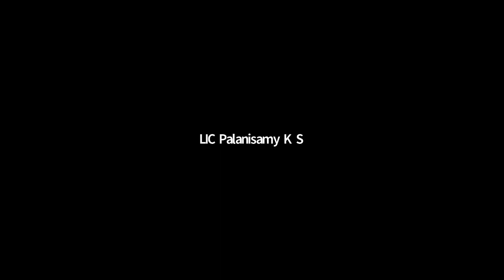தூக்கம் தடைபட்ட பிறகு தூக்கம் தொடரமாட்டேன்கிறது